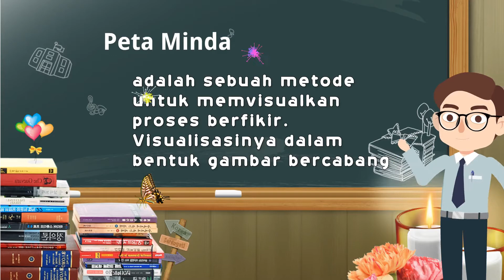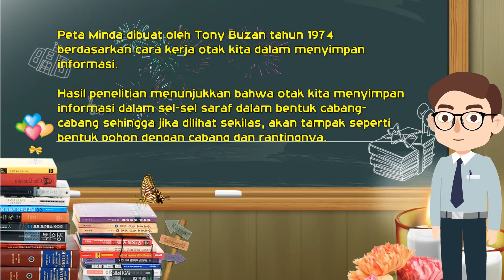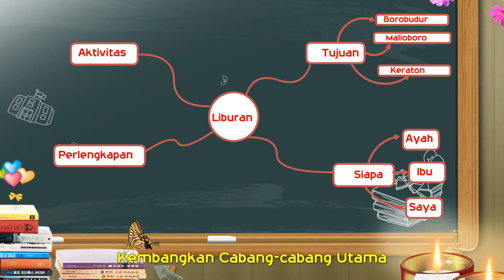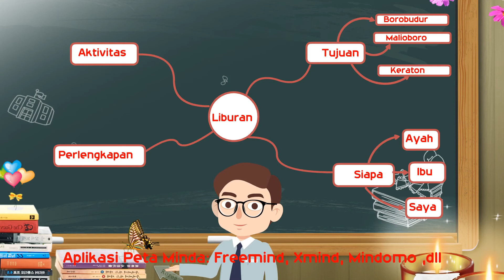SISKOMDIG Kelas 10 SMK - Peta Minda - SMK Doa Bangsa | Endang Muhtadin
yaitu suatu metode / peta pikiran yang menjelaskan
konsep atau gagasan dengan lebih mudah.
Salah satu manfaat peta minda adalah merangsang
kreativitas